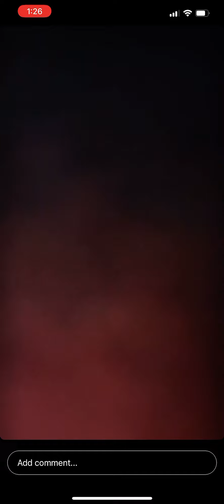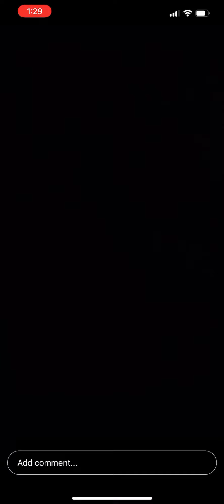TravHoney 50 Cent Windowshopper Remix aka Freestyle (Off Da Top) 👍🏽🙏🏿